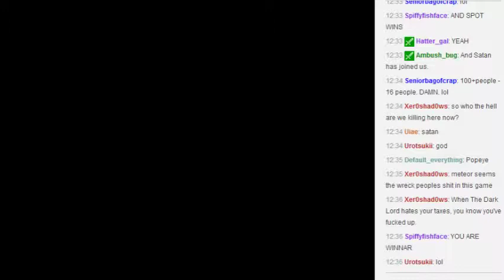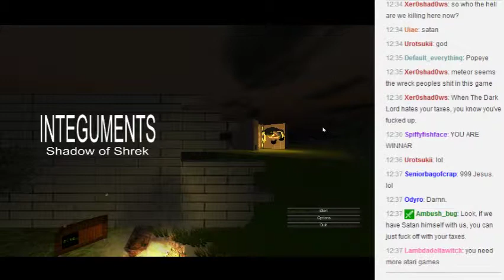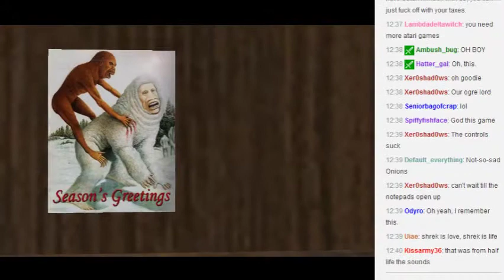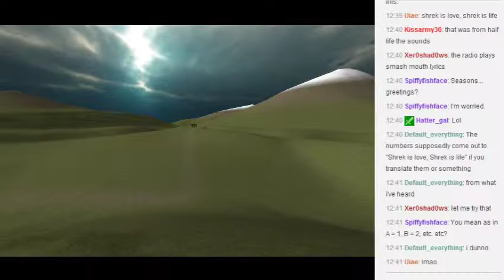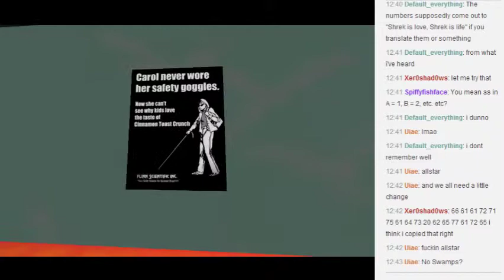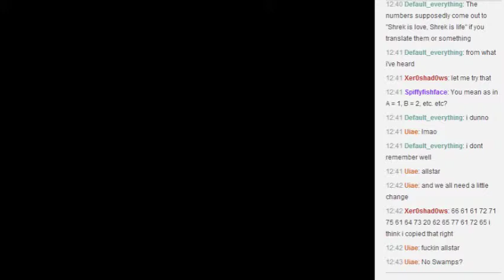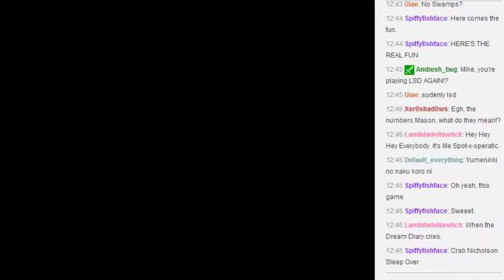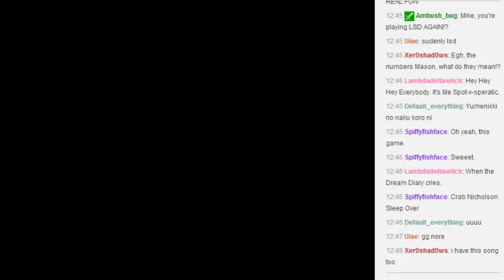Let's Stream Integuments: Shadow of Shrek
シュレックは生活です。